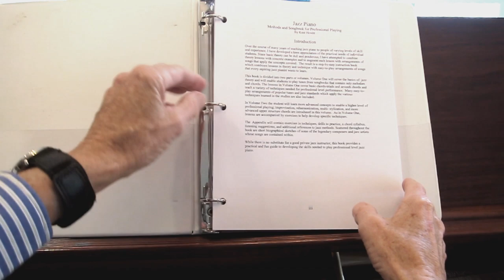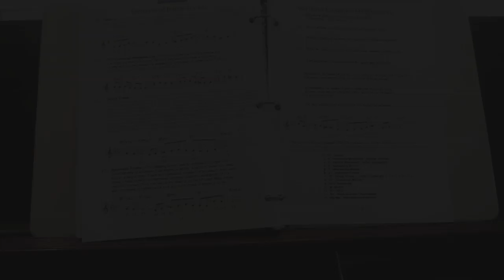IMPROVISE BETTER: Using Special Tips for - "SATIN DOLL", Jazz Tutorial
How to improve your improvisational skills and concepts- Special tips. Playing the popular song : "Satin Doll: written by Duke Ellington and Billy Strayhorn, lyrics by Johnny Mercer. Discussion of concepts like scales, target tones and passing tones, Melodic phrases that tell a story. Also techniques from book like Sequences, and Root Oriented melodic lines. For free scores and to view jazz piano book, go